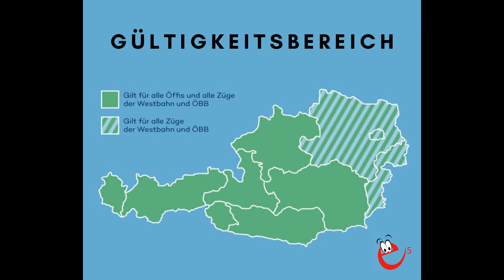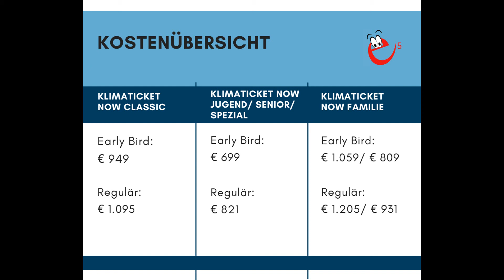e5-Sommerserie: Was ist das Klimaticket Now?